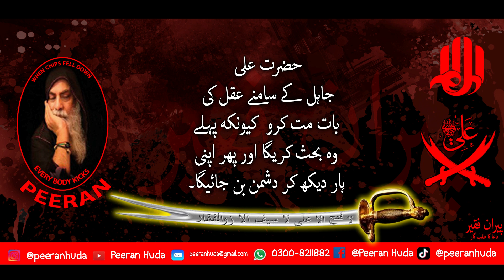4)Youm e shadat e ali؏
Youm E Shahadat Hazrat Ali r.a. 21 Ramzan